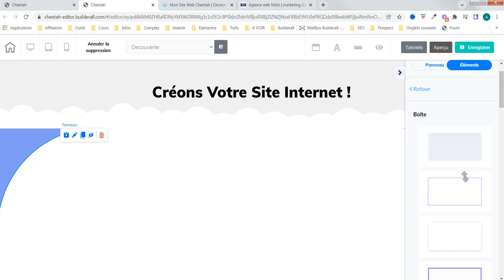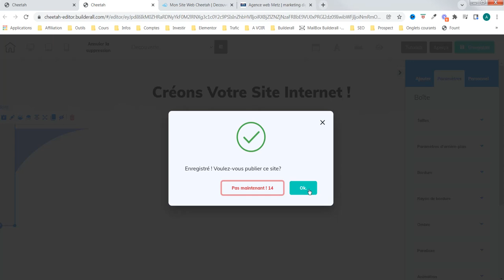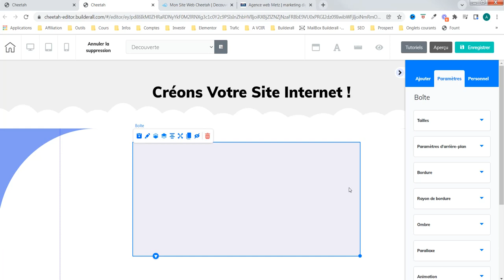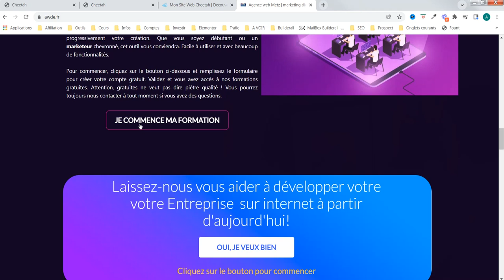Figer une boite sur votre site internet - Éditeur web Cheetah de Builderall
Regardez comment figer une boite sur votre site web en utilisant l'éditeur web cheetah de Builderall.